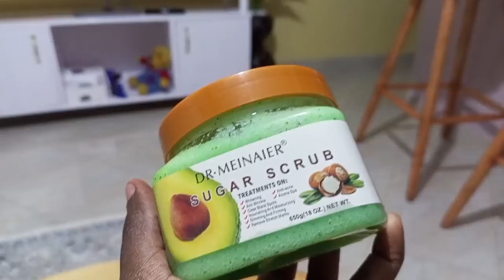NAIROBI LIVING VLOG/Cooking Chapati 😋/Meet & Greet Preparations/ New Hair/Linda Mary/Kenyan YouTuber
Welcome to another Nairobi living vlog. It has things like chapati recipe, meet and greet preparations, and a new hairdo.